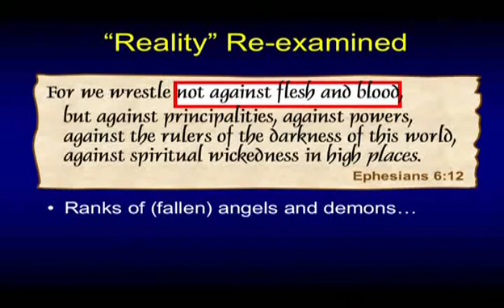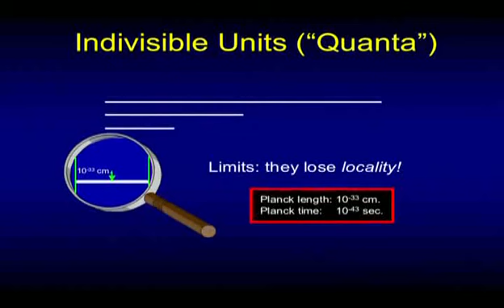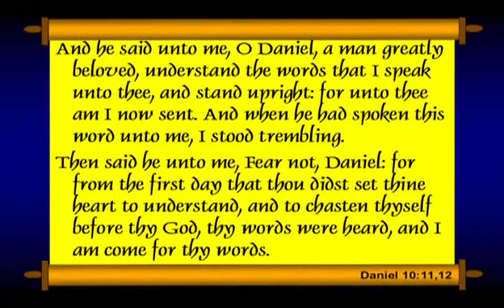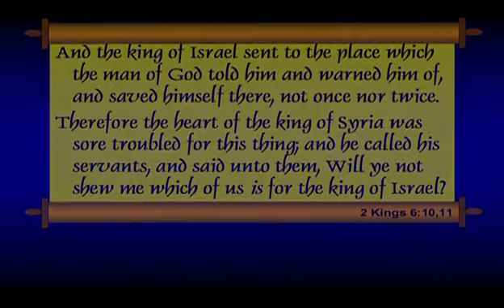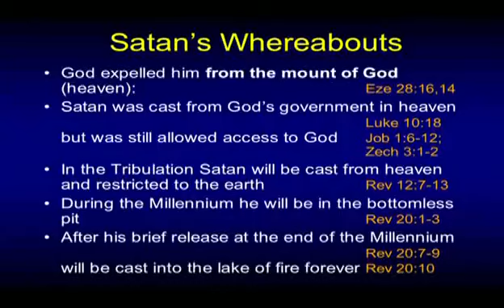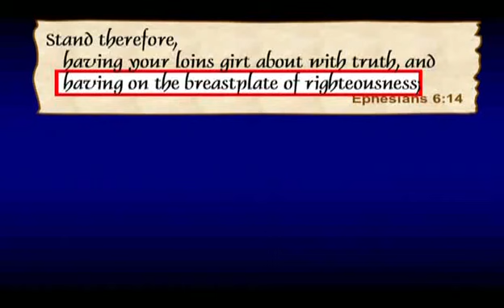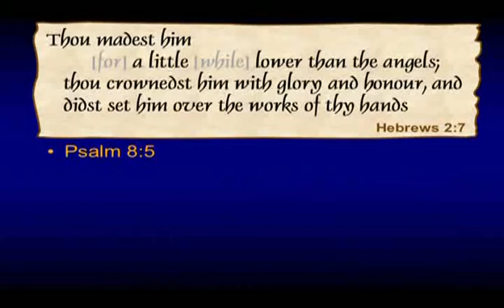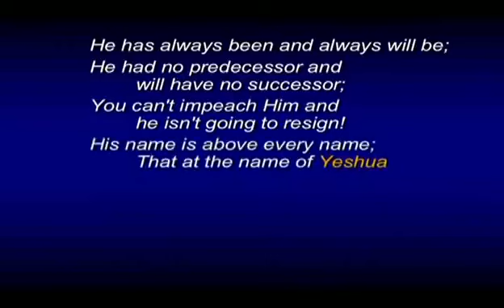The Origin of Evil Pt 2 - Dr Chuck Missler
Charles "Chuck" Missler is an author, evangelical Christian, Bible teacher, and former businessman. He is the founder of the Koinonia House ministry.